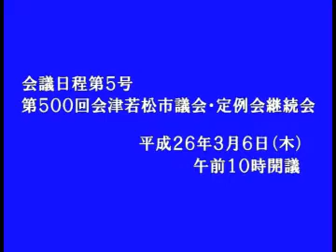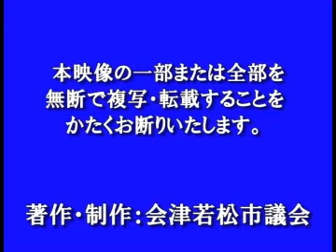平成26年２月定例会３月６日成田芳雄議員